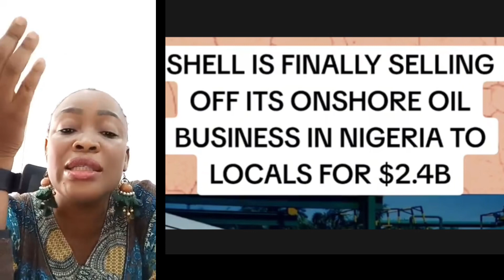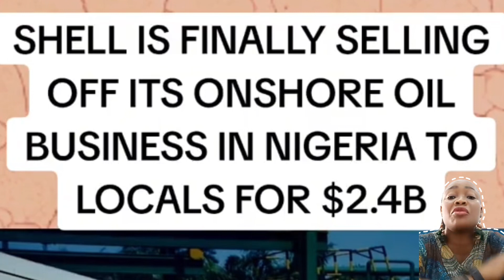SHELL SET TO LEAVE NIGERIA ?????)